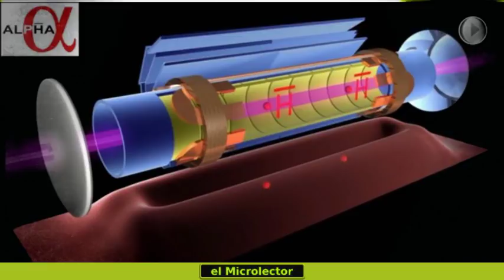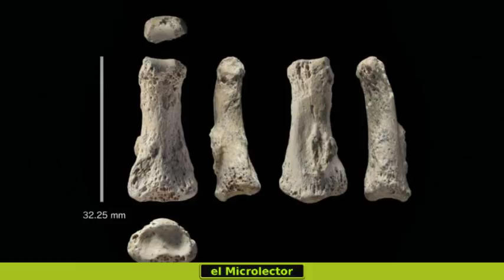NOTICIAS CIENCIA Y TECNOLOGÍA 10 abril